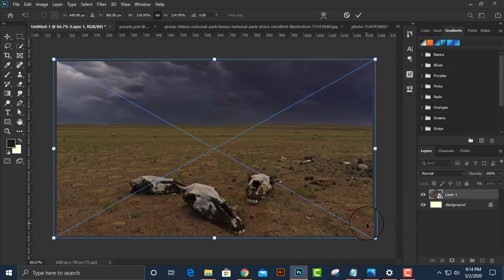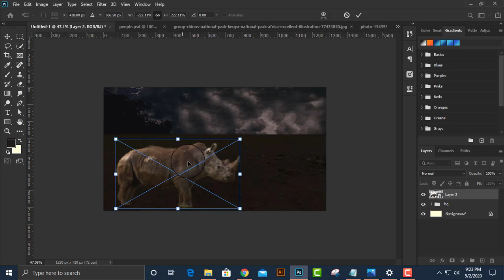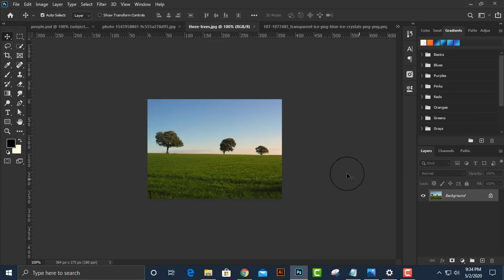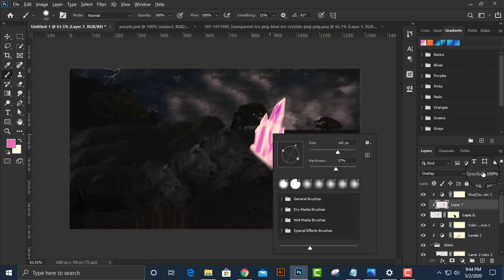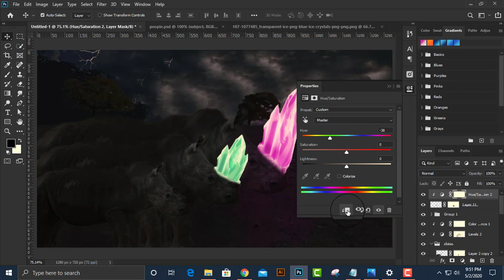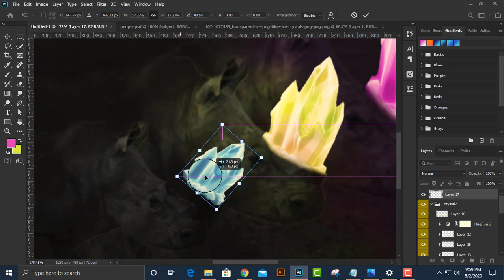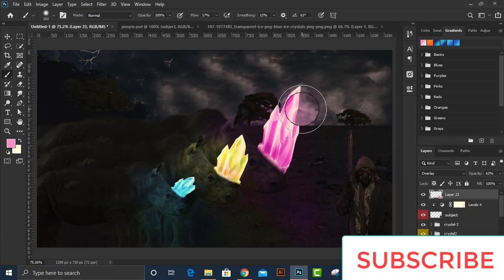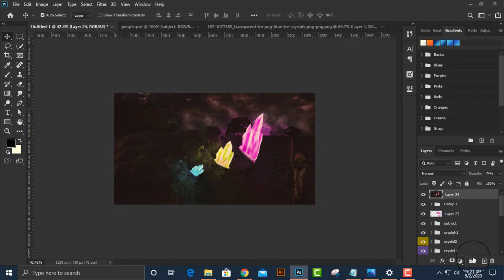Crystal Horn Rhino Manipulation (photo manipulation)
Hello Everyone, I hope after watching this you'll learn something new. And also create something new. If you do create something new please do share it with me on Instagram. Go creative keep creating.